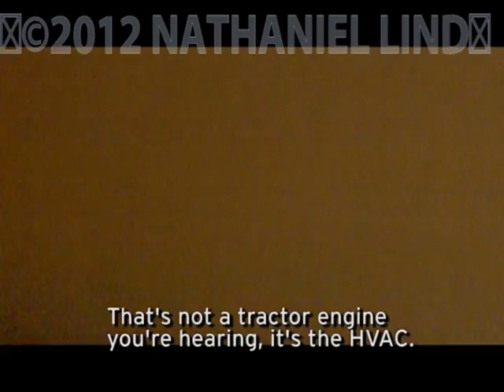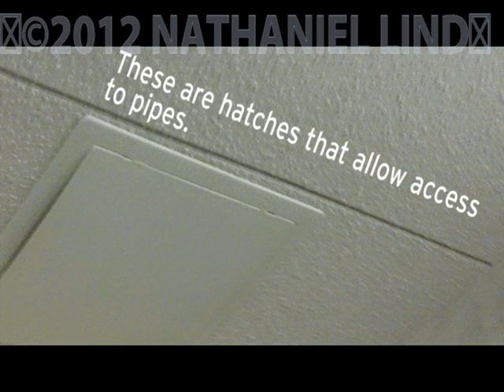PS Fire Alarm Inspection P1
This is part 1. Not much here, just the preparations.